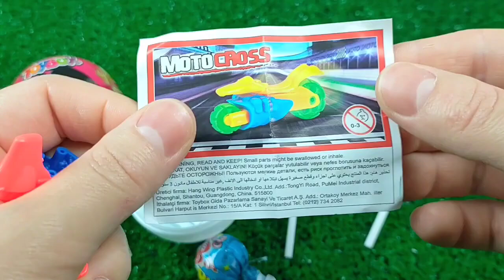Mini tractor transporting Radha Krishna Trolly Gauri Ganesh Murti durga candy Navratri,water tanker